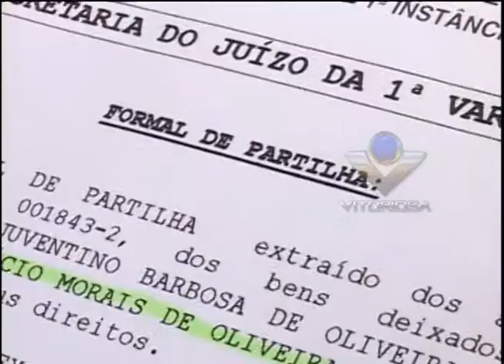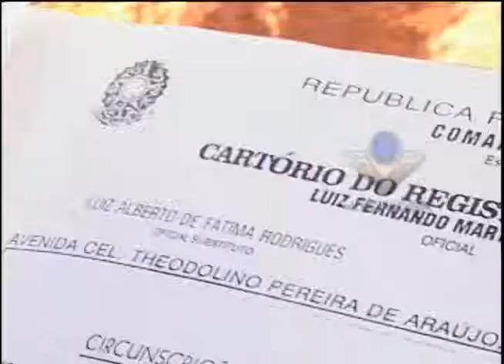Quem precisa de vistoria para negociar terreno tem que esperar